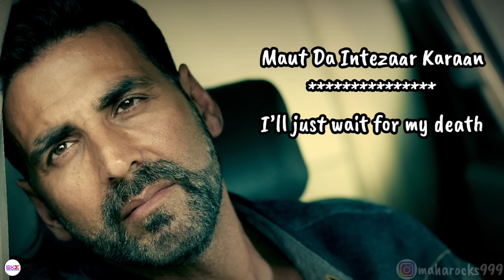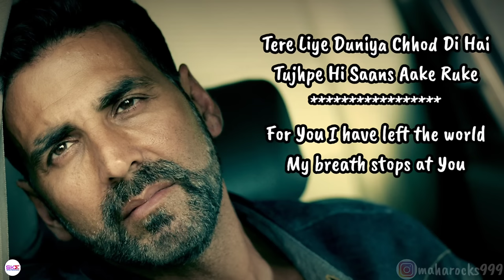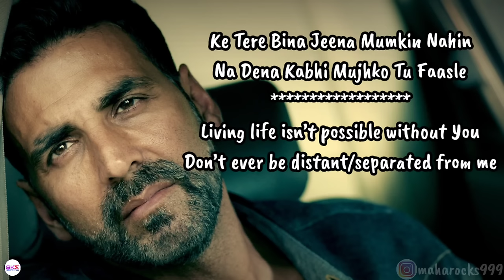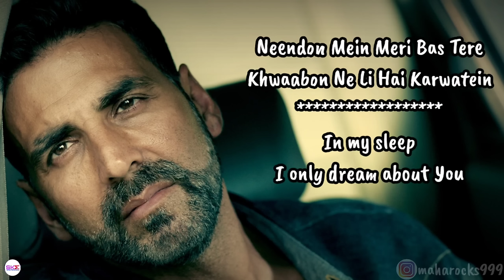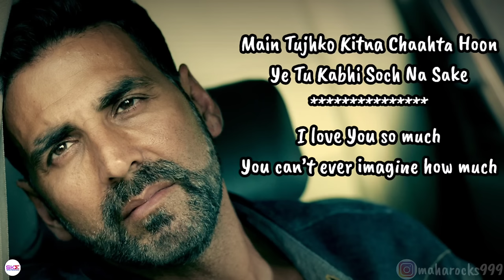Soch Na Sake - Lyrics with English translation||Arjit Singh||Tulsi Kumar||Akshay Kumar||Airlift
I'm not the owner of this Song please Subscribe to T-Series for more songs all copyrights of this Song goes to T-Series music please Subscribe and follow T Series links has been provided below...